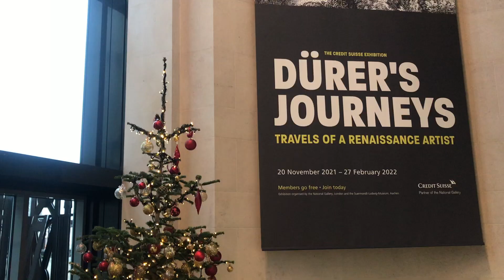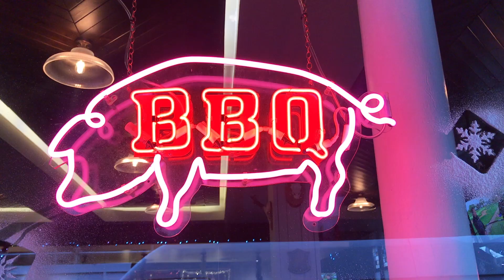Just want your company | 2021 December vlog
BGM FINNEAS - Another Year